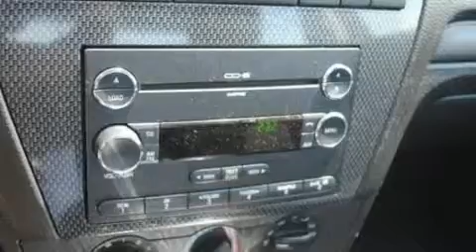2009 FORD FUSION MI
Year : 2009
 Make : FORD
 Model : FUSION
 Engine : 2.3L I4
 Trans . : AUTO

 Miles : 25,632

 Stock : 2363A